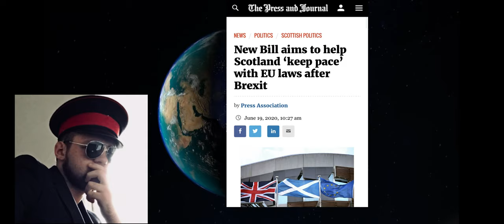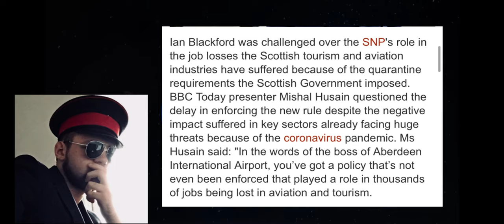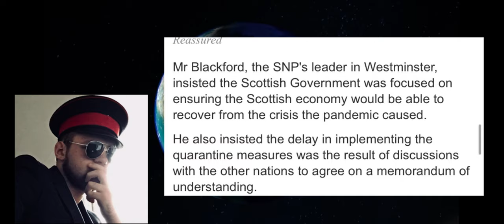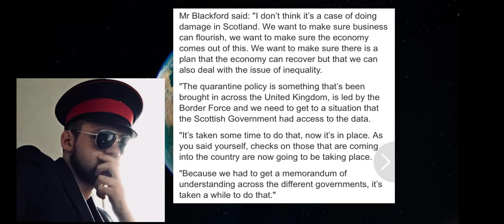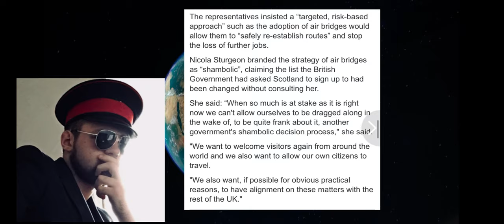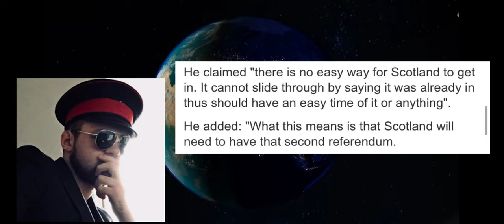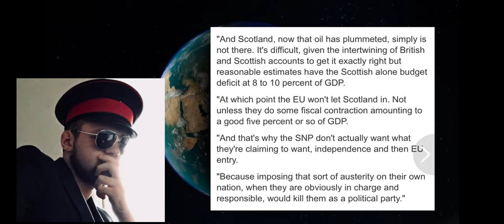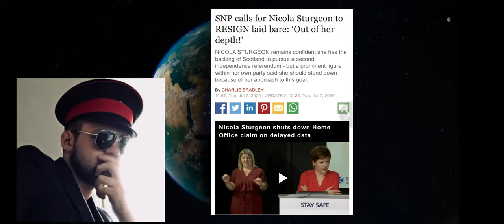Blackfold & Sturgeon IDF2/EU Future Could Destroy The SMP